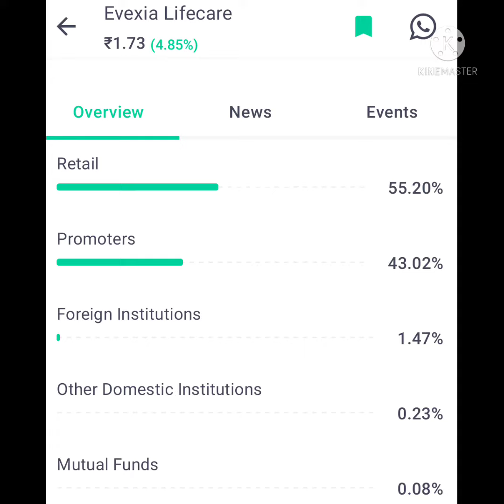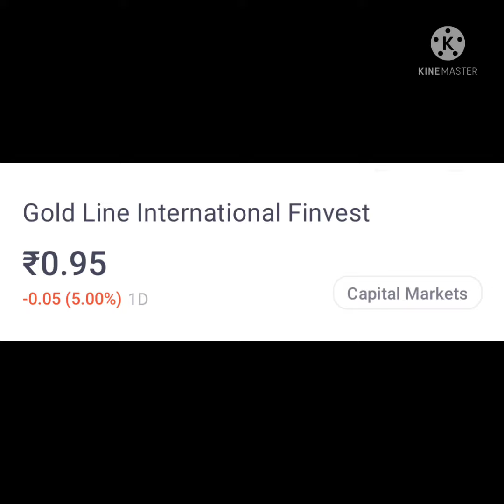बोला था ना धमाका 💥 होगा। penny share list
penny share